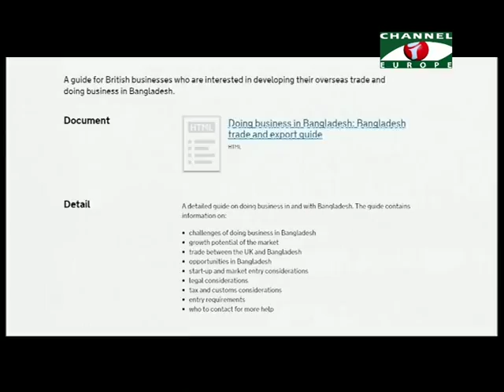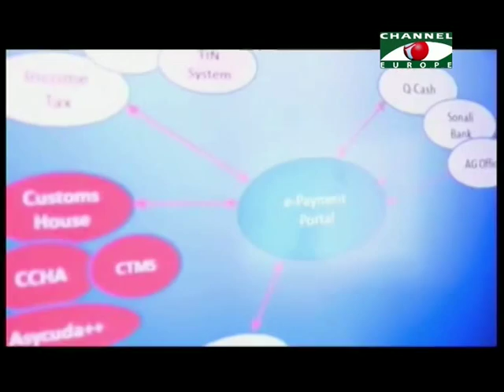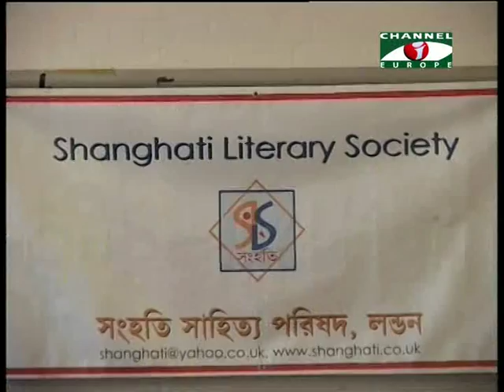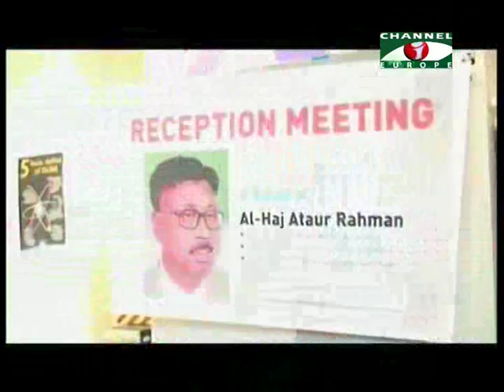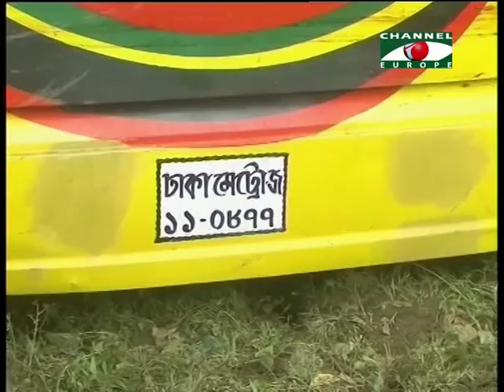Amader Khobor 240715 1 All Parts